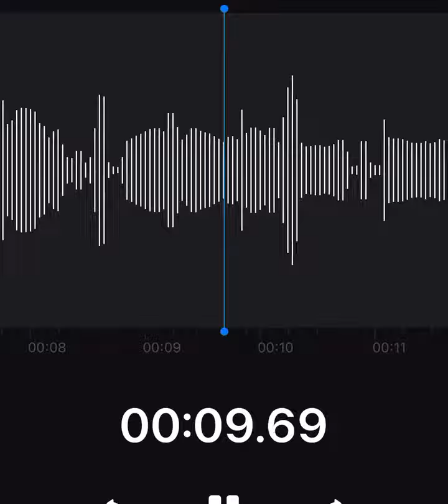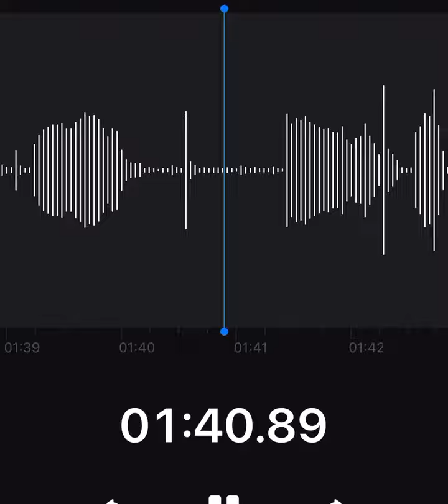ELI - Happily ever After (Audio)